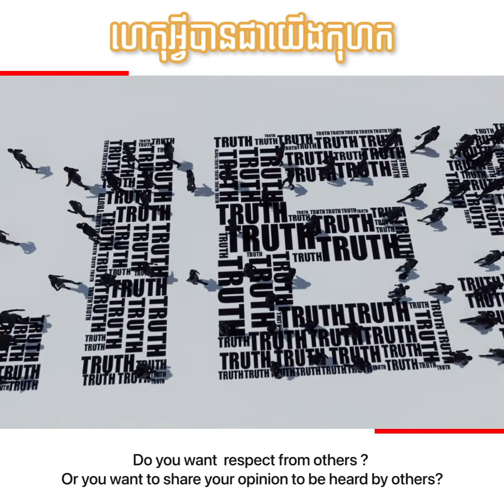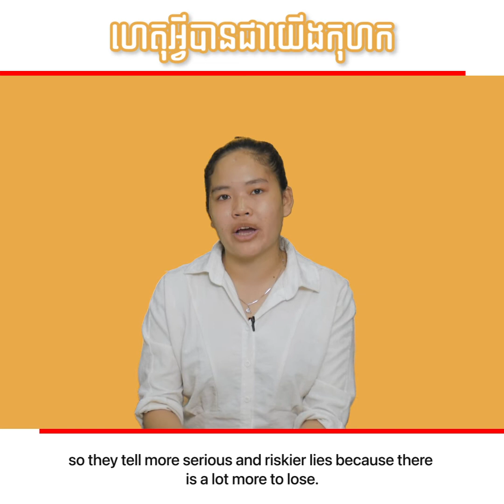“ហេតុអ្វីបាន​ជាយើងកុហក? - Why do we lie?| The Enknow”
មនុស្សគ្រប់គ្នានរណាៗក៏សុទ្ធតែធ្លាប់កុហក​ មិនថាវាជារឿងតូច រឺក៏ជារឿងធំក៏ដោយ។​

ការកុហកគឺជាការ ធ្វើឲ្យនរណាម្នាក់ជឿទៅលើអ្វីមួយដែលមិនមែនជាការ​ពិត សូម្បីតែចំពោះខ្លួនឯង។​ការកុហកគឺមានច្រើនប្រភេទ ដូចជា ការនិយាយពាក្យមិនពិត ការគេចវេសពីការពិត ការនិយាយបំភ្លើស មិនជឿការពិត ការប្រព្រឹត្តទង្វើមិនស្មោះត្រង់ជាដើម​​ ។

ហើយការកុហក​ ទាំងនោះ ពេលខ្លះយើងនិយាយកុហកដោយមិនបានដឹងខ្លួនទៀត តើអ្វីទៅជាមូលពិតប្រកដនៃការកុហក?